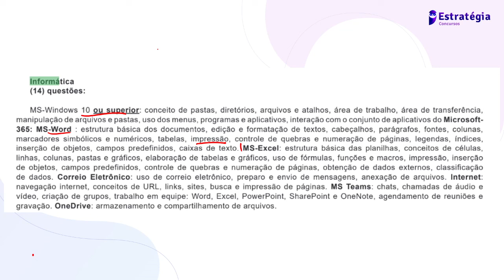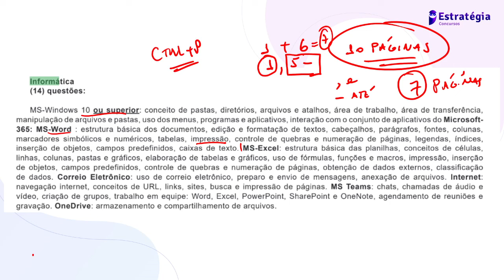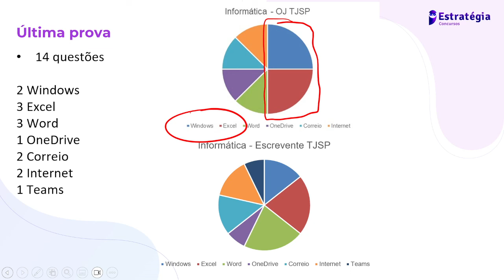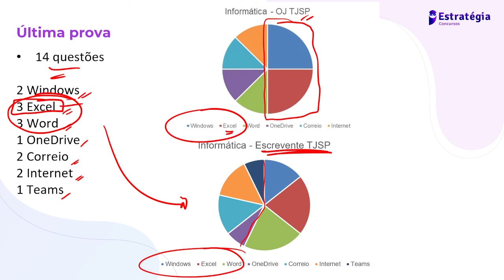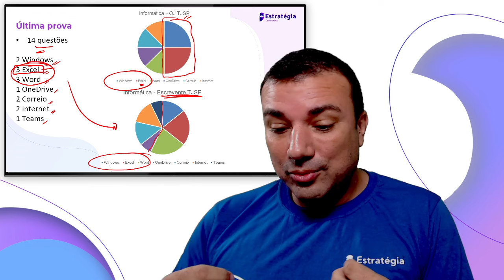Análise da parte de Informática do Edital de Escrevente do TJSP 2024